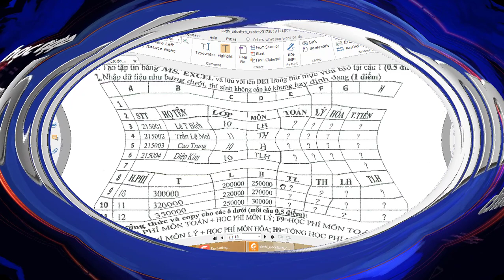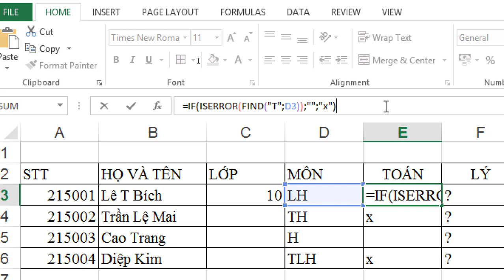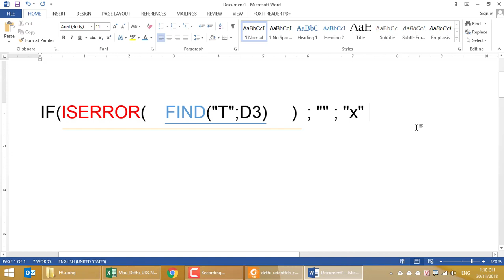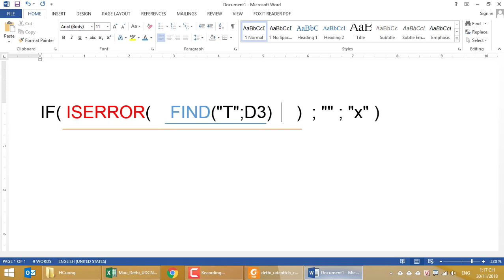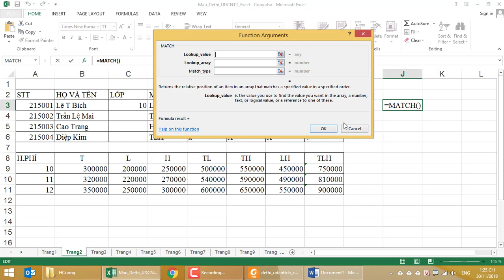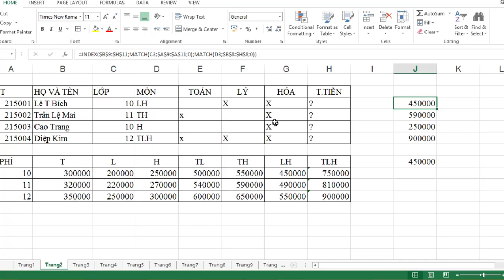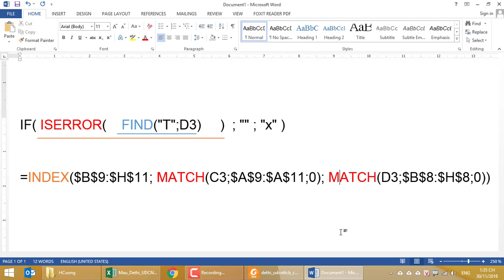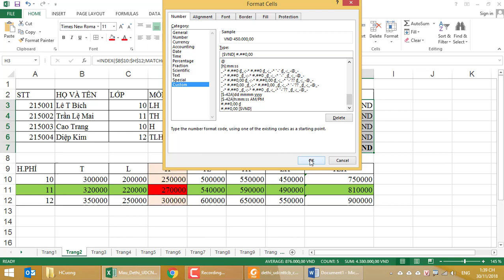Hướng Dẫn Ôn Thi Ứng Dụng CNTT Căn Bản Đề 2